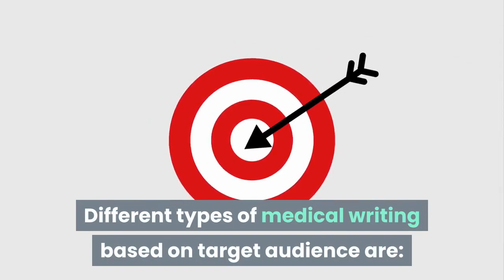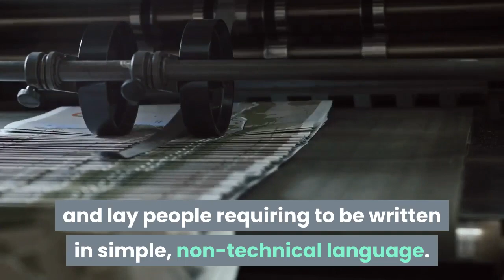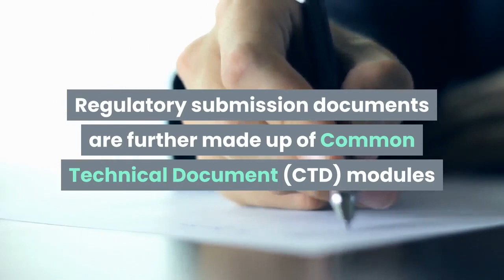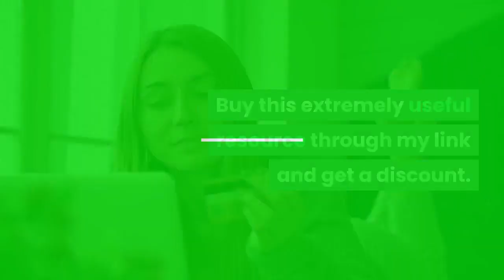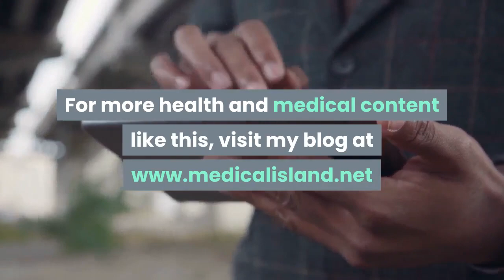An Overview of Various Types of Medical Writing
Various Types of Medical Writing

Medical writing involves writing different types of documents for different purposes, and for different audiences. The video elaborates the different types of medical writing based on target audience:

1. Medical Journalism
2. Medical Education
3. Medical marketing of healthcare products
4. Publication/Presentation
5. Research Documents
6. Regulatory Documents

How to get started in Medical Writing as a career option?

If you are interested in medical writing and would like to get started with medical writing as a career, you will find valuable advice in the book "Successful Scientific Writing: A Step-by-Step Guide for the Biological and Medical Sciences"

For a discounted price, check it out